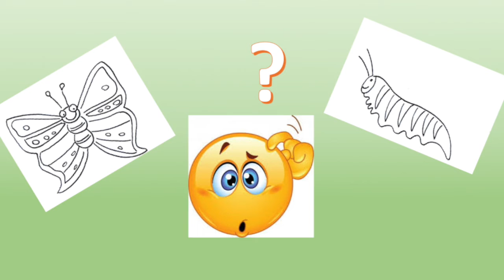Storia e sequenza farfalla 3 anni